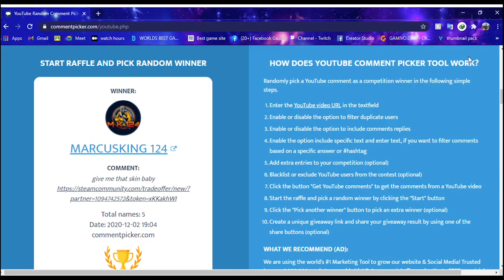CSGO *Skin* Giveaway Winner Announcement !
I KNOW THAT THERE ARE SOME MISTAKES IN THIS VIDEOS WHICH I SAW AFTER EXPORTING THE VIDEO. I DIDNT CHANGE IT BECOZ I AM LAZY.

GUYS MY PREMIERE PRO IS GLITCHING TOO MUCH SO IT CAN TAKE TOO MUCH TIME FOR NEXT VIDEO TO COME OUT.

About: This channel is all about gaming where i will play every type of game including fps and horror games.